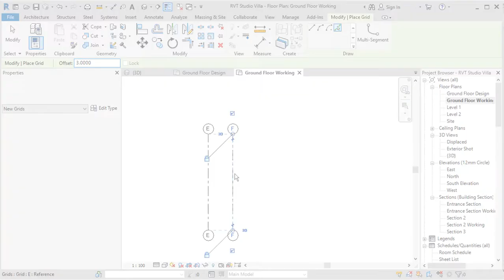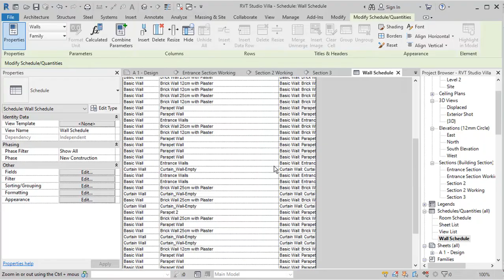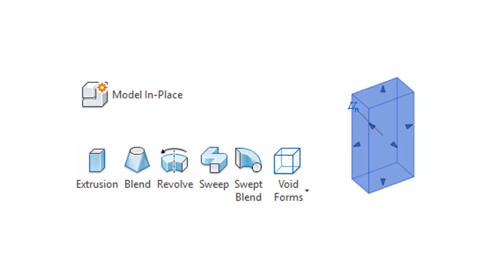Villa Workshop Intro - Learn Revit in 6 hrs! (Arabic Content)